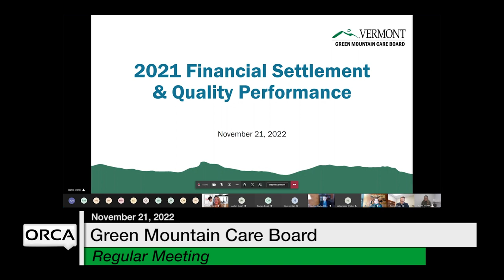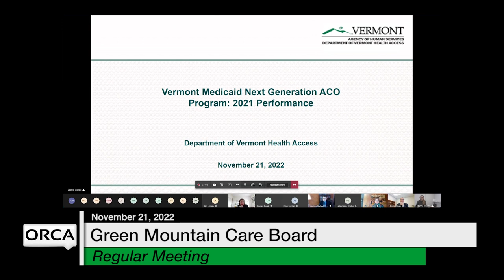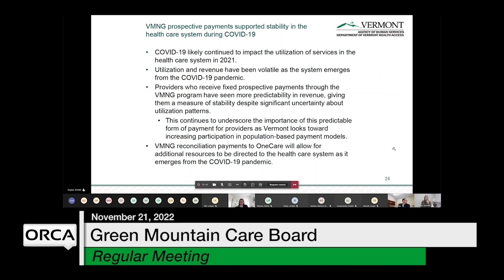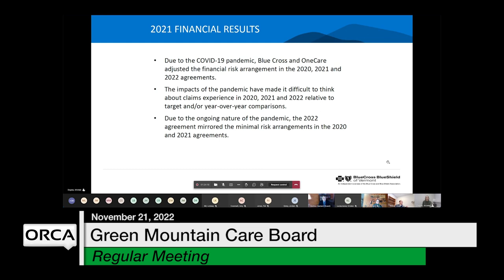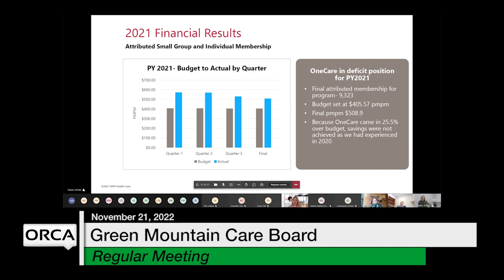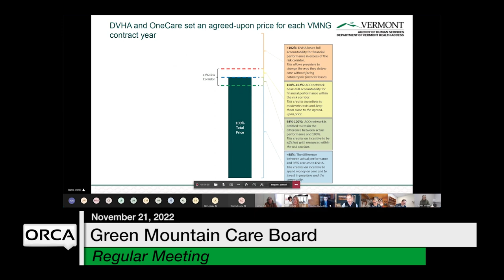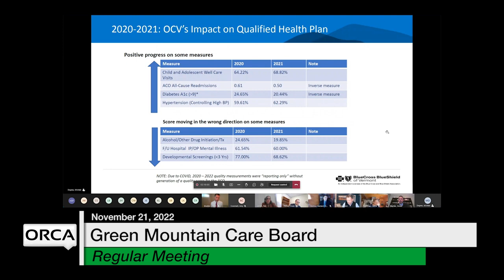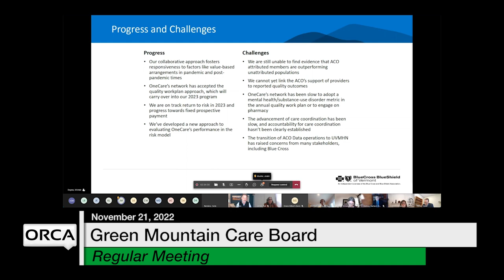Green Mountain Care Board - November 21, 2022 [GMCB]